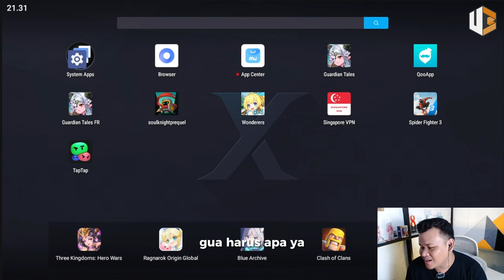Kami Mual Melihat Iklan Dalam Game ini - Spider Fighter 3